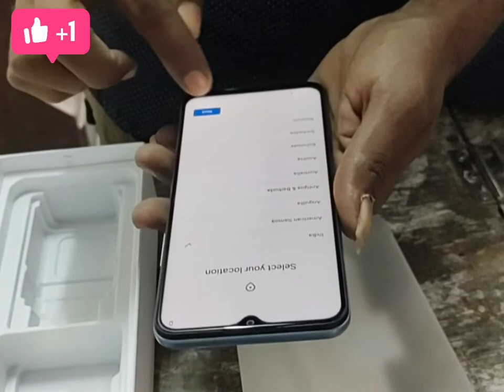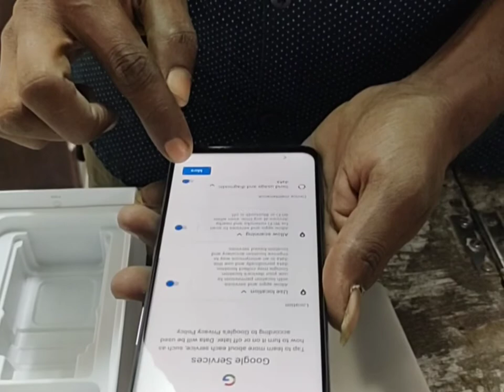Vivo y72 unboxing new furniture and Bajaj finance imei Card all online shopping no down'payment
Beautiful Relaxing Music for Nature Relief • Meditation Music, Sleep Music, Relaxing Study Music

realme C11 (2021) (Cool Grey, 2GB RAM, 32GB Storage)
with No Cost EMI/Additional Exchange Offers
Tecno Spark 7 Pro (Alps Blue, 6GB RAM 64GB Storage)
Tecno Spark 7 (Spruce Green, 3GB RAM, 64 GB Storage) -
6000mAh Battery|16 MP Dual Camera| 6.52” Dot Notch Display
Tecno Spark 6 Go (Mystery White, 4GB RAM, 64 GB Storage)